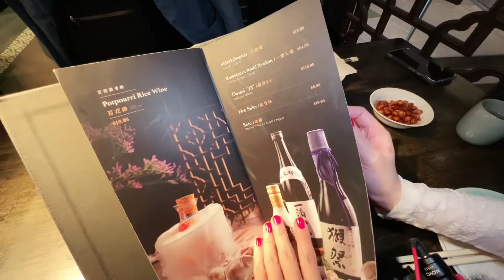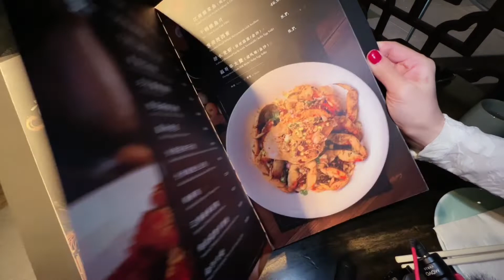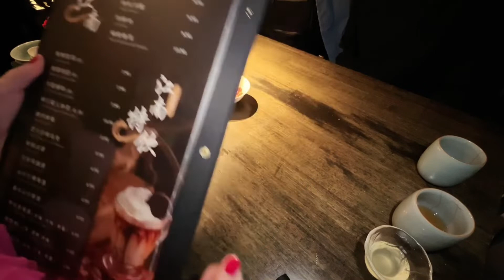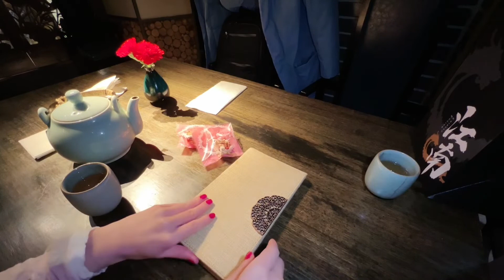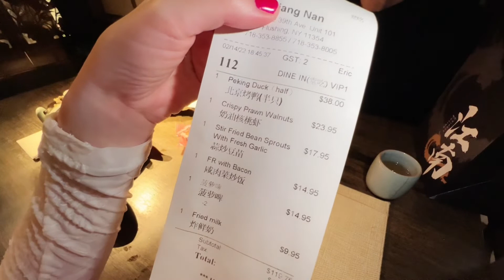Peking Duck New York : JIANG NAN 江南食府 ・北京烤鴨 Flushing [ASMR]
Peking duck experience in flushing, NY. Hope you enjoy the atmosphere and food.

Eat with us / International food series / ASMR
Mostly serving local community food, occasionally something different.
No over ordering, Anti-food waste.